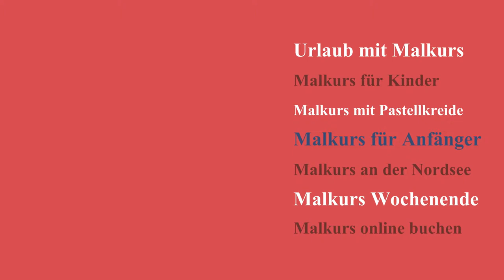Suchmaschinenmarketing - Erklärvideo Kapitel 3 semMOOC FH Lübeck